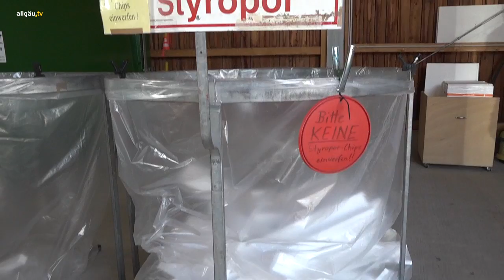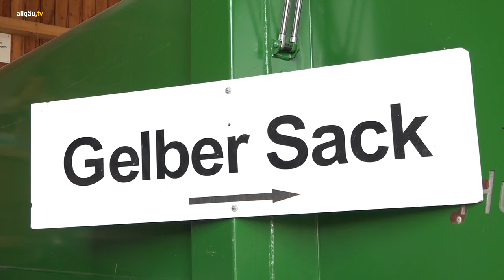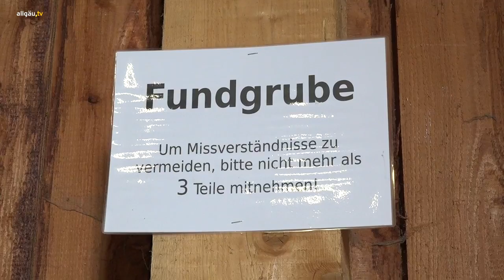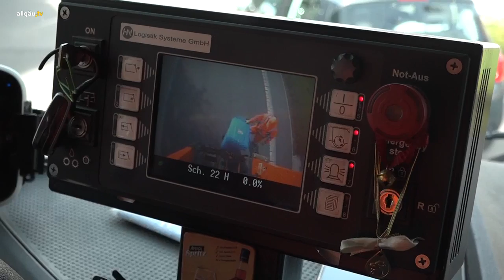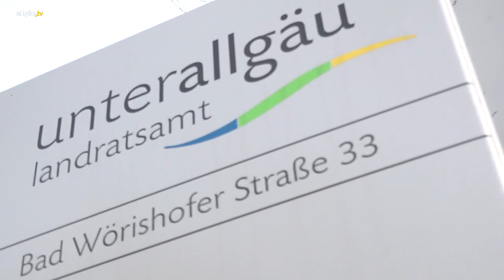Aus dem Unterallgäu und Memmingen - 2. November 2017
Von Bad Wörishofen über Mindelheim bis nach Memmingen. Nachrichten speziell für die Region Unterallgäu und die Stadt Memmingen. - 2. November 2017